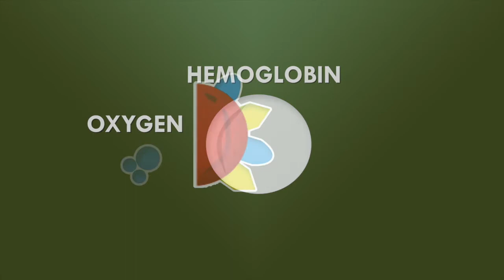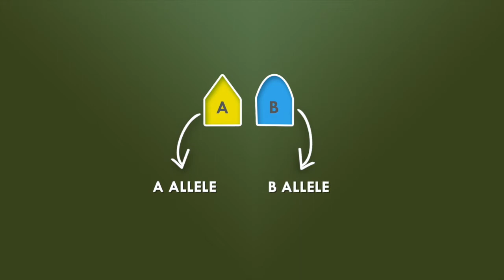BE HEALTHY | Why Blood Type Matters